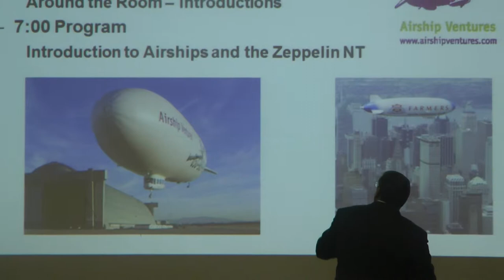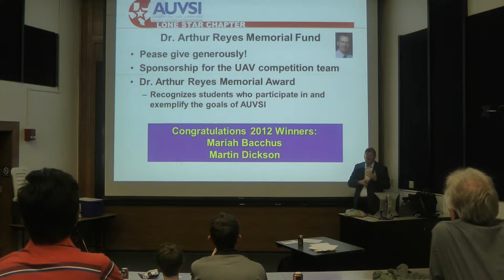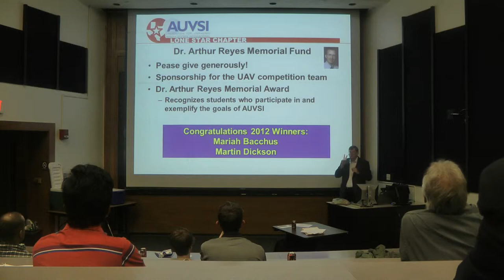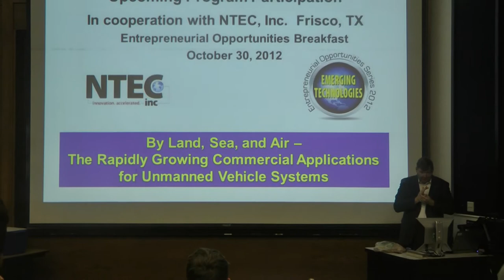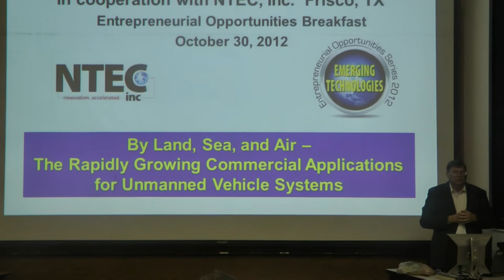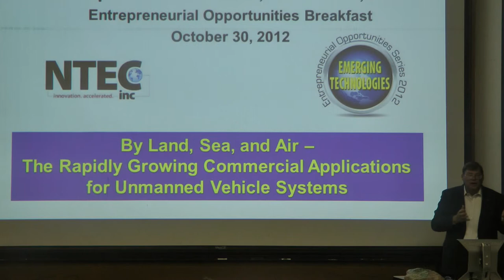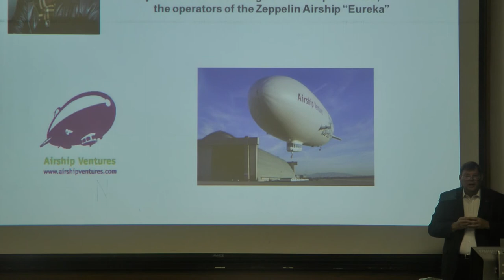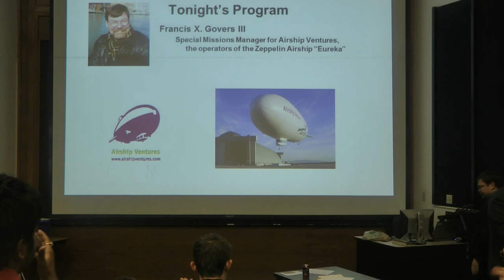AUVSI Lone Star Chapter presentation - Airship Ventures Part (1 of 3)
James Harris from Bell Helicopter introducing everyone to the meeting and introducing the speaker from Airship Ventures.  September 17, 2012